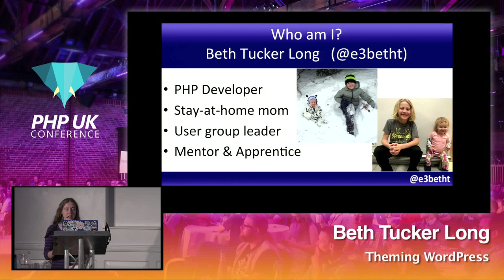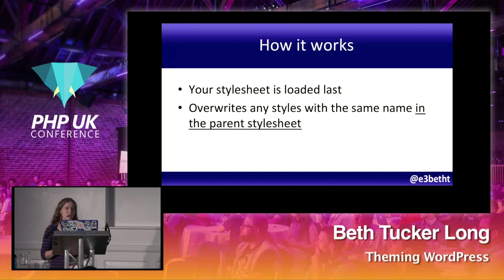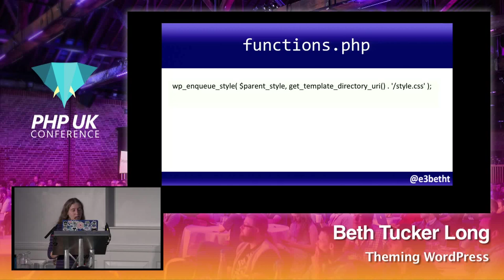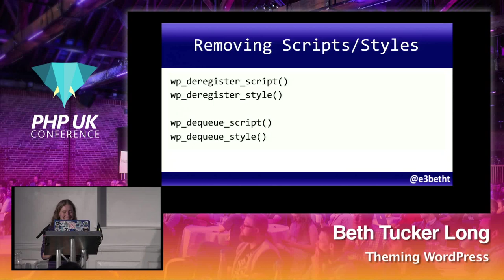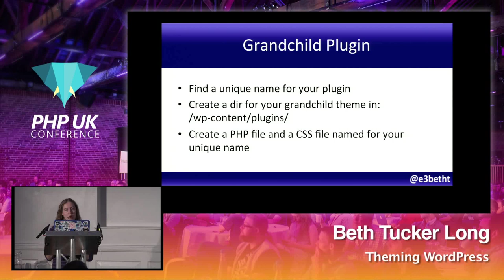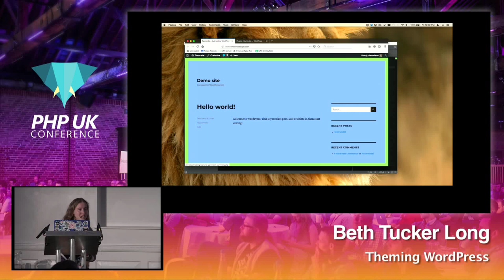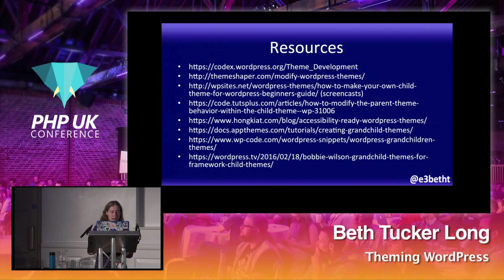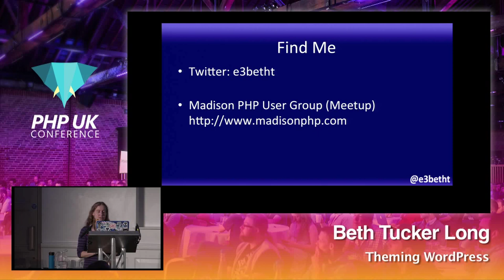PHP UK Conference 2018 - Beth Tucker Long - Theming WordPress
Want to create your own custom design for WordPress, but don't want to rebuild all the awesome features that your favorite theme already has? Need to create something unique, but need to stay upgrade safe? You need a child theme! Learn the benefits and gotchas of a child theme as well as learn how to set up a child theme as we create a custom child theme step-by-step during this talk.